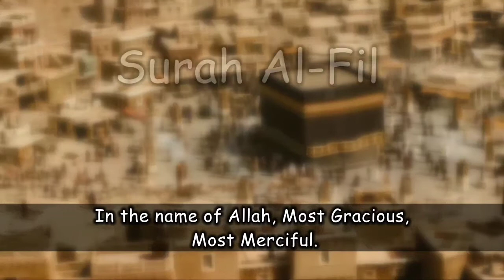Surah Al Fil | Surat Feel Animated HD Video | Sura Al Fil Real Story سورة الفیل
Surah Al Fil | Surat Feel Animated HD Video | Sura Al Fel Real Story

islami quiz with question and answer

    💞Islamic center by molana tariq💞